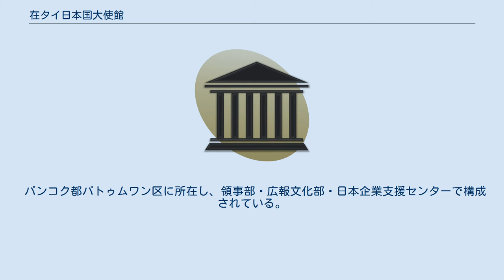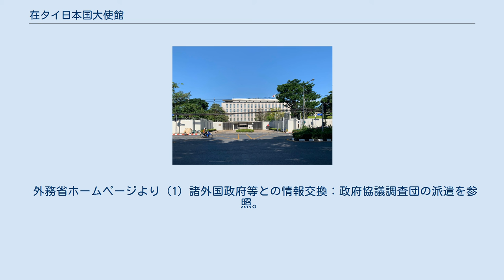在タイ日本国大使館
在タイ王国日本国大使館（ざいタイにほんこくたいしかん、タイ語: สถานเอกอัครราชทูตญี่ปุ่นประจำประเทศไทย）は、タイ王国に在する在外公館で、外務省の特別の機関。
タイ王国の他に中華民国（台湾）を管轄している。
 バンコク都パトゥムワン区に所在し、領事部・広報文化部・日本企業支援センターで構成されている。
 1967年から2003年にかけて在バンコク日本国総領事館（在バンコック日本国総領事館、タイ語: สถานกงสุลใหญ่ญี่ปุ่น ณ กรุงเทพฯ、英語: Consulate-General of Japan in Bangkok）が併設されていたが、2003年4月1日に閉鎖され、大使館が領事業務を引き継ぐ形で総領事館を吸収合併した。
 2018年10月1日時点で、在外公館別在留邦人数は、在ロサンゼルス日本国総領事館（9万7209人）、在ニューヨーク日本国総領事館（8万3237人）に次いで第3位（7万2520人）となっている。
 177 Wittayu Road Lumpini Pathum Wan BANGKOK 10330 旅券証明・査証共に、タイ王国と中華民国（台湾）国民及び現地在留邦人に対応する。
中華民国国内での業務については、現地の日本台湾交流協会の事務所で受け付けて、東京経由でバンコクの本館に転送する形を取る。
 外務省ホームページより（1）諸外国政府等との情報交換：政府協議調査団の派遣を参照。